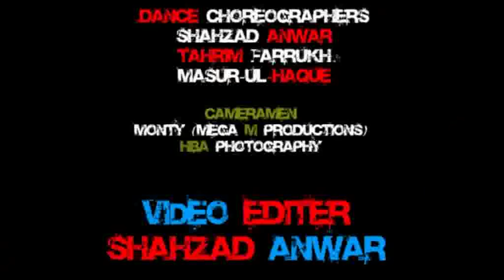FLASHMOB SOCH CARNIVAL 2012 - DOW MEDICAL COLLEGE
FlashMob by the students of Dow Medical College held in the annual S.O.C.H (Serve our Civil Hospital) Carnival 2012 at COD Lawn , Rashid Minhas Road , Karachi .
Songs
Mundiya toh Bachke Rahi
Party Rock Anthem - LMFAO
Raise Your Glass - Pink